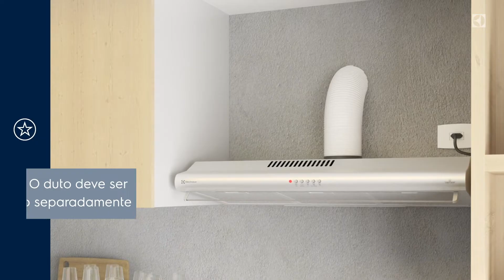Como instalar depurador Electrolux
Tire suas dúvidas com este passo a passo com tudo que você precisa saber antes de instalar o depurador Electrolux em sua cozinha. Não se esqueça de consultar o Manual de Instruções do produto.